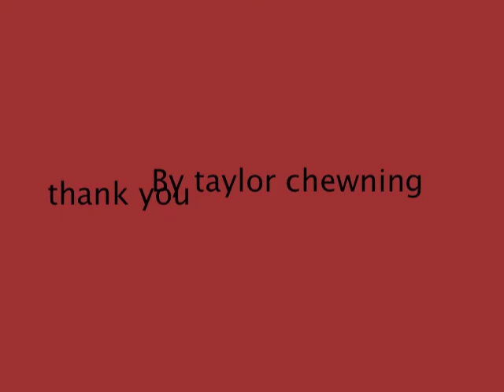Tales For The Midnight Hour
another book report that i finally got online. enjoy and read the book while your at it! p.s: i put characters such as sceam and a random guy with a chainsaw just to RELATE to scariness and somewhat with the stories so don't get your hopes up.
p.p.s: this was made using a Macintosh laptop on I Movie with the Halloween theme song (Michael Myers... THAT Halloween. not Trick Or Treat or Jack O Lantern. just saying.)